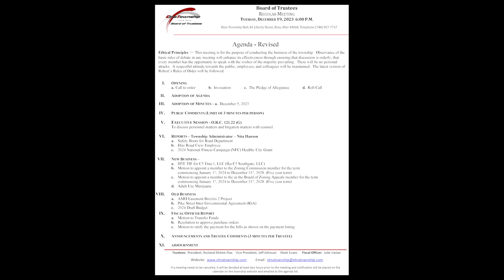Etna Township Trustee Regular Meeting December 19, 2023 6pm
Mrs. McKee and Mr. Johnson refuse to pass a budget.

Administration fails to address trash contract expiration provisions.  After blocking Mr. Evans from any involvement, records, or information for almost 2 years, they try to blame their lack of knowing the contract provisions, their lack of proper due diligence and their refusal to work together on Mr. Evans.